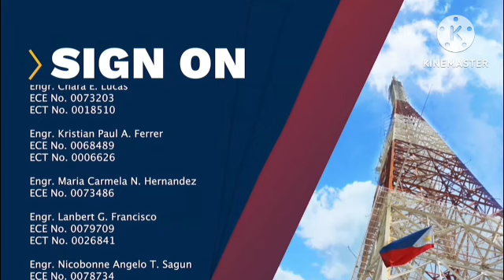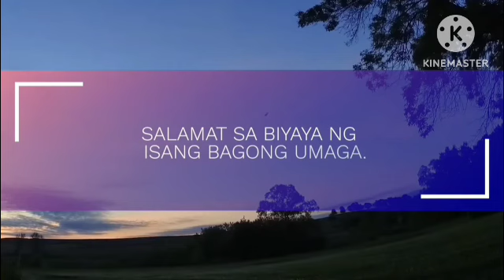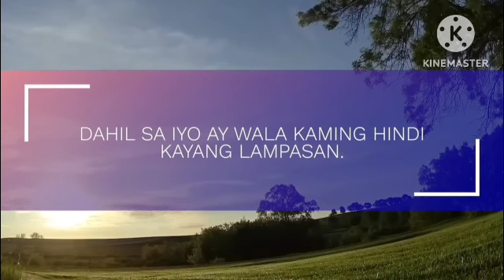PTV Sign On (August 7, 2024)